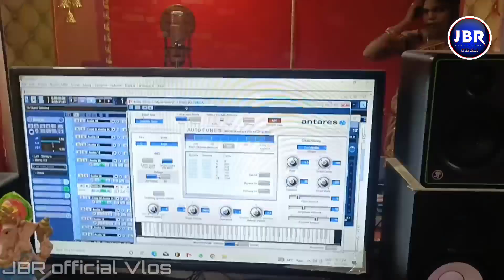New Koraputia Comedy Song Making Video